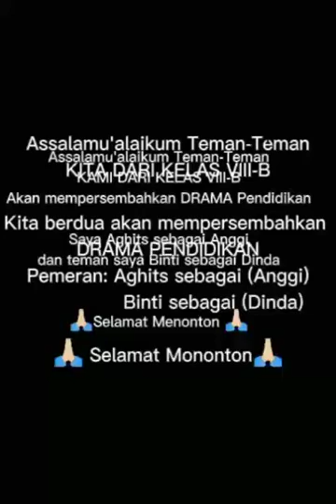Drama Pendidikan - Tugas Mata Pelajaran Bahasa Indonesia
Karya :
- Aghitsna
- Binti